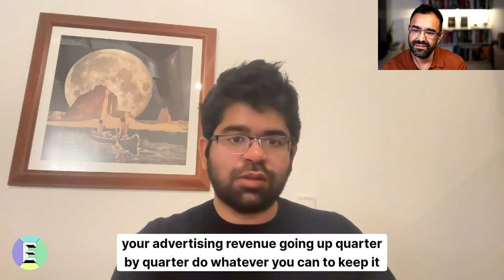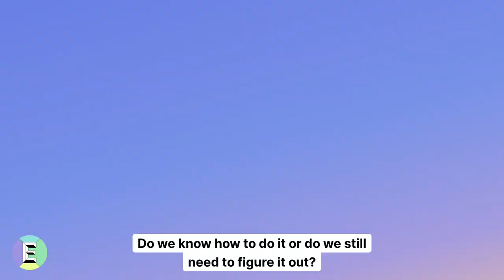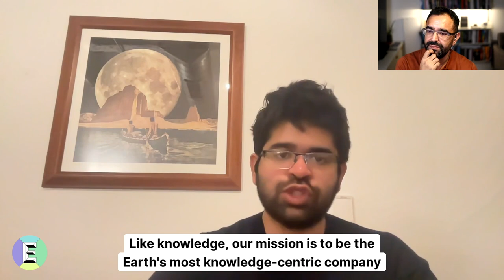Inside Perplexity AI with founder Aravind Srinivas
There are so many new artificial intelligence products out there. Which ones are really worth your time?

If I had to pick one, it wouldn’t be ChatGPT or Claude. It would be Perplexity.ai.

I decided to speak to the co-founder and CEO of Perplexity, Aravind Srinivas. When we recorded this, Aravind and his team were hot off the heels of a $500 million funding round led by IVP.

I was particularly excited to cover the following nine areas…

- Google’s innovator’s dilemma.
- The fuzzy art of shipping products built on AI models.
- AI as ignition for a new era of human entrepreneurship.
- Mapping out the route to AGI.
- Going from from autocomplete to autopilot in the coming years.
- Safety in a world with billions of AIs.
- AI open-source: democratizing progress or losing control?
- Beyond the technology: how do we get the public behind this journey?

0:00 Introduction to Perplexity and Aravind's journey as a founder
7:50 How Perplexity works
13:58 What Aravind brings to Perplexity from his time at OpenAI and DeepMind
27:00 Improvement rate of Perplexity
29:52 Google Innovator's Dilemma
36:40 AI's impact on work
53:50 Open-source vs closed-source
1:00:00 Historical perspective on AI's development

*This is not a promotion of Perplexity. Do your own research and pick the tools that work for you.